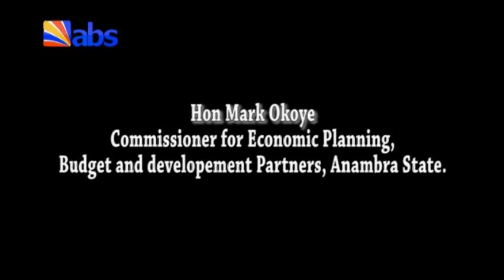Swearing In Of Hon Mark Okoye As Comm For Economic Planning, Budget And Dev Partners, Anambra State